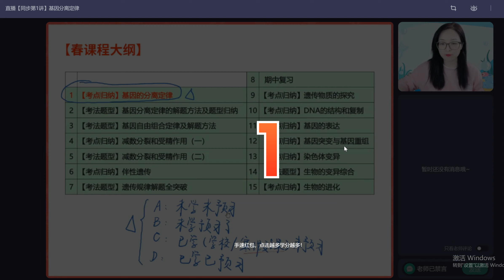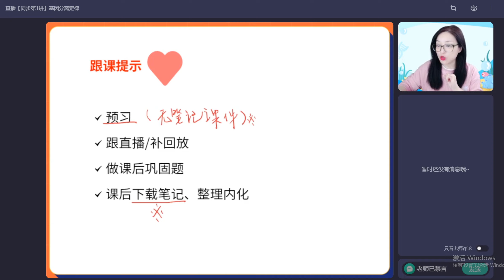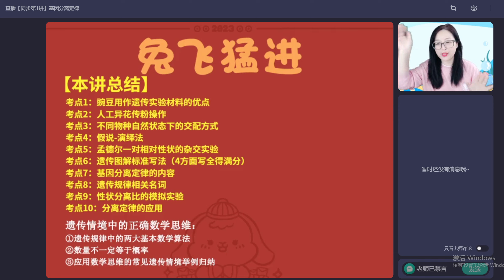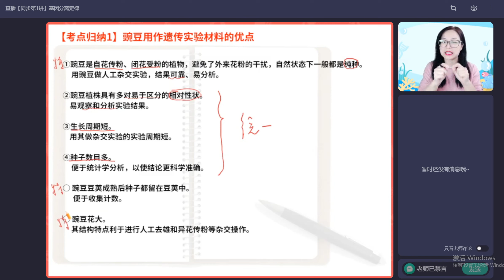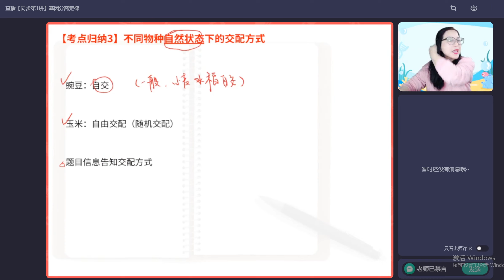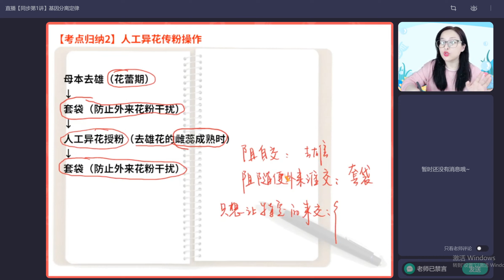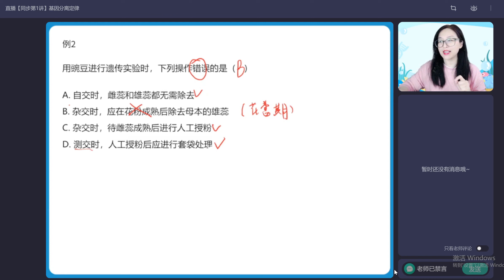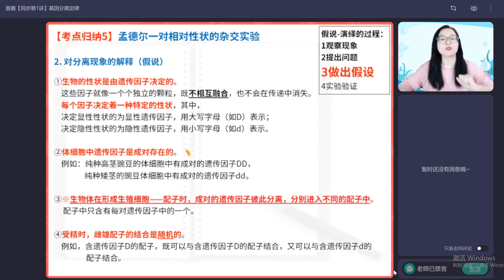第20节（直播）同步第1讲 基因分离定律